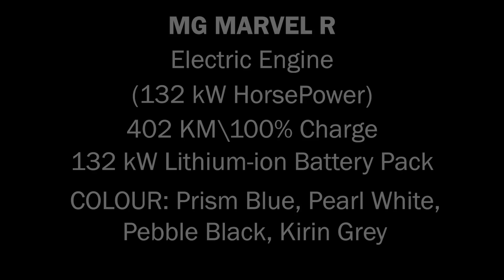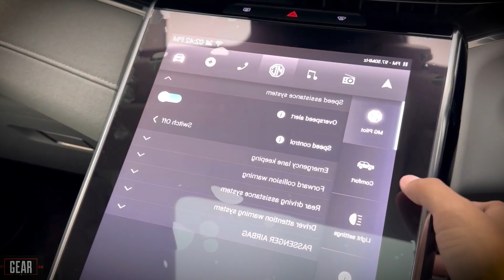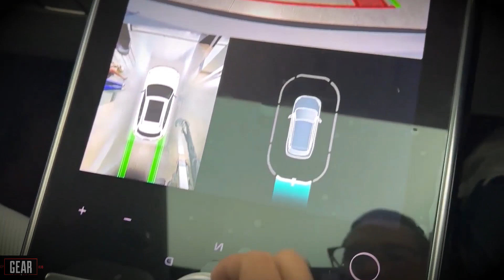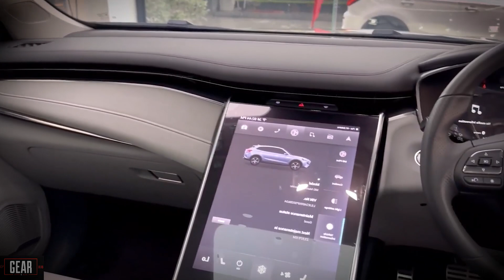MG Marvel R 2024 | Tesla SUV |100%Electric Car Detail Review | Price in Description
MG MARVEL R

132 kW lithium-ion battery pack and three electric motors 132 kW horsepower and 410 Nm of torque 0-100km/h in just 4.9 seconds.

402 kilometres of range

colours:
Prism Blue
Pearl White
Pebble Black
Kirin Grey

competing with Mg ZS EV, BMW X5, and  MG HS Exclusive Plug-in Hybrid

FWD and RWD options

Price :- 10,000,000PKR